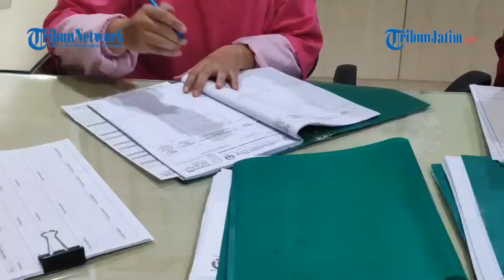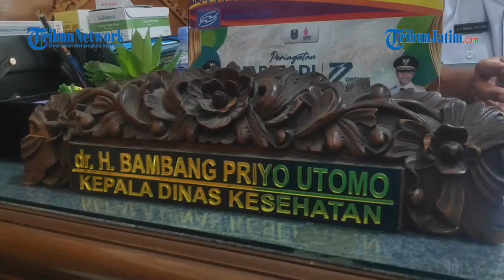4 PASIEN MENINGGAL, Tingginya Kasus DBD di Tuban Perlu Diwaspadai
VP : EDY

TRIBUNJATIM.COM, TUBAN - Tingginya angka kasus demam berdarah di wilayah Tuban patut menjadi perhatian bagi semua pihak.

Terhitung tutup buku 2022, angka demam berdarah mencapai 651 kasus.

Penulis: M. Sudarsono | Editor: irwan sy